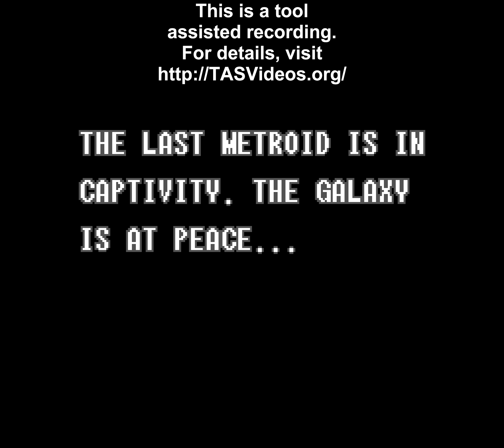[obsoleted] Super Metroid - 0% TAS in 6:50.807 by Sniq